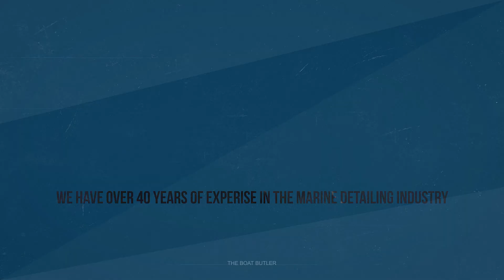Routine Yacht Maintenance with Australia's No.1 Marine Butler!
For more great Marine Detailing Video's go or for more information on our Marine Detailing Services please call for a no obligation-free quote.

The Boat Butler has their own shed capable of holding vessels up to 28mtr (90ft) which we can offer at discount rates when we are working on the vessel.